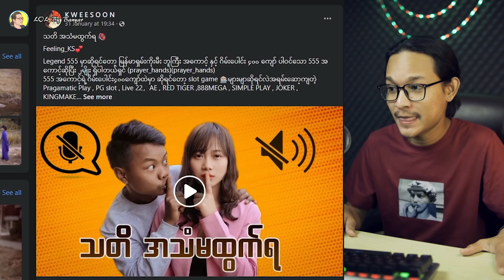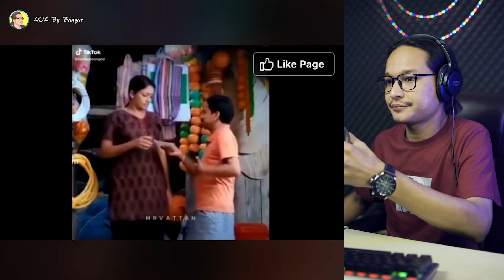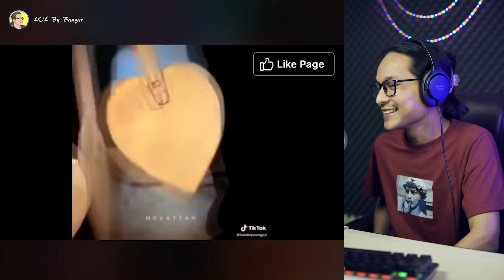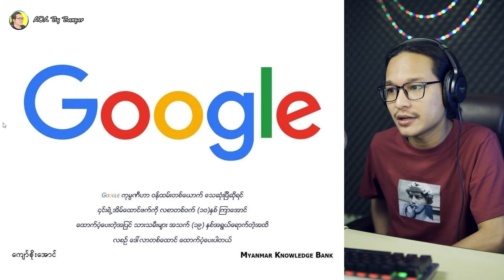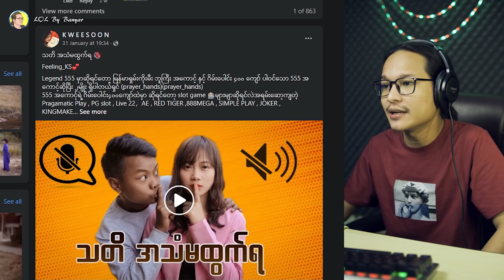ပါရမီရှင်ခိုင်လေးနဲ့ အသဲလေးခင်ဝင့်ဝါကြားမှာ ဗညားဗျာများနေပြီ...;D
- မစတာကြာပြီဖြစ်တဲ့မိခိုင်လေးပါတယ်
- ဆယ်ကျော်သက်လားမသက်လားစုံတွဲလဲပါတယ်
- သံယောဇဉ်အကြောင်းလဲပါတယ်
- ကျုပ်အသဲကျော်လေး ခင်ဝင့်ဝါပါတယ်
- ဘူမသိကိုးမသိမမကြီးတွေပါတယ်
- ဗဟုသုတလေးတွေလဲ ကြားညှပ်ပြောပေးထားတယ်
- Feeling Kweesoon ရဲ့အသံတိတ် video လဲပါတယ်

နောက်ဆုံး...ခပ်ချောချောကောင်လေးသင့်ကိုနှုတ်ဆက်လိမ့်မယ်...ဒါဘဲ (ပြီးပြီ) အိပ်တော့